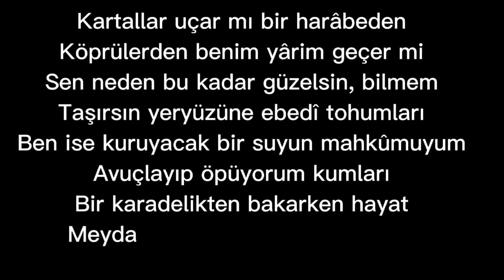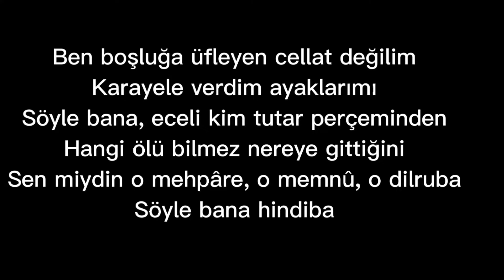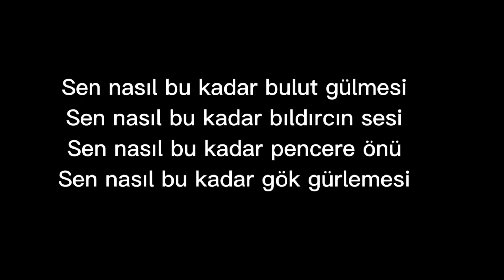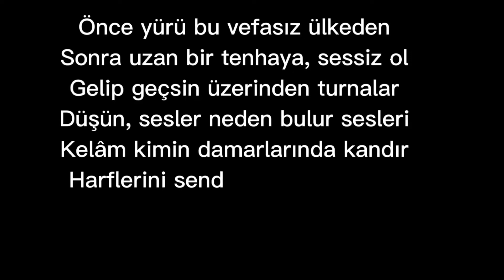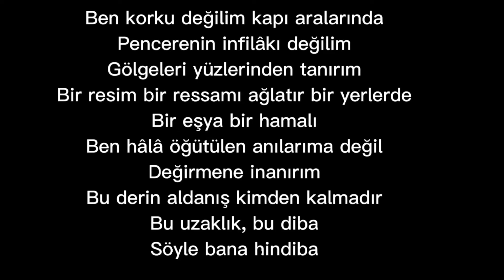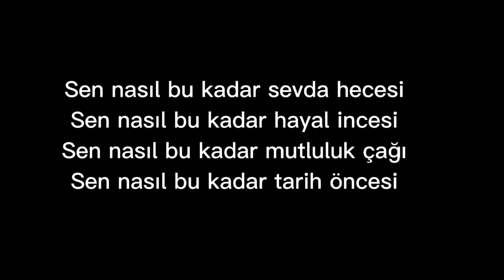NURALLAH GENÇ | SÖYLE BANA HİNDİBA ŞİİRİ | KARAOKE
Kartallar uçar mı bir harâbeden
Köprülerden benim yârim geçer mi
Sen neden bu kadar güzelsin, bilmem
Taşırsın yeryüzüne ebedî tohumları
Ben ise kuruyacak bir suyun mahkûmuyum
Avuçlayıp öpüyorum kumları
Bir karadelikten bakarken hayat
Meydan okuyanlar kim bu serâba
Söyle bana hindiba

Sen nasıl bu kadar ceylan koşması
Sen nasıl bu kadar yollar aşması
Sen nasıl bu kadar güneşe meftun
Sen nasıl bu kadar sahra çeşmesi

Ben rüzgâr değilim, dokunmam çiçeklere
Ben kara parmaklı insan değilim
Kirpik uçlarımdan kayar yıldızlar
Bilemezsin, hayal akşamlarında
Renklerini kuşatan
Damıtılmış gözyaşıdır ömrümün

Ben boşluğa üfleyen cellat değilim
Karayele verdim ayaklarımı
Söyle bana, eceli kim tutar perçeminden
Hangi ölü bilmez nereye gittiğini
Sen miydin o mehpâre, o memnû, o dilruba
Söyle bana hindiba

Sen nasıl bu kadar bulut gülmesi
Sen nasıl bu kadar bıldırcın sesi
Sen nasıl bu kadar pencere önü
Sen nasıl bu kadar gök gürlemesi

Ben kaptan değilim, anlamam gemileri
Gizli bir ummanın gelgitlerinden
İniltiler vurur sahillerime
Deniz feneri değilim

Önce yürü bu vefasız ülkeden
Sonra uzan bir tenhaya, sessiz ol
Gelip geçsin üzerinden turnalar
Düşün, sesler neden bulur sesleri
Kelâm kimin damarlarında kandır
Harflerini senden alan merhaba
Hangi demin âteşidir içimde
Söyle bana hindiba

Sen nasıl bu kadar gönül hanesi
Sen nasıl bu kadar yâr divanesi
Sen nasıl bu kadar çerağı ömür
Sen nasıl bu kadar inci tanesi

Ben korku değilim kapı aralarında
Pencerenin infilâkı değilim
Gölgeleri yüzlerinden tanırım
Bir resim bir ressamı ağlatır bir yerlerde
Bir eşya bir hamalı
Ben hâlâ öğütülen anılarıma değil
Değirmene inanırım
Bu derin aldanış kimden kalmadır
Bu uzaklık, bu diba
Söyle bana hindiba

Sen nasıl bu kadar kelâmın hası
Sen nasıl bu kadar şiir bohçası
Sen nasıl bu kadar esrarlı bir mum
Sen nasıl bu kadar rüya bahçesi

Ben bir kervan muamması değilim
Çekinmem yolların kıvrımlarından
Ellerim ışıldar alacakaranlıkta
Saklambaçlar ortasındadır evim
Kışın kartopudur adını anmak
Döner döner yüreğimde, dağ olur
Yazın güneş yanığıdır düşlerim
Sonbahar ruhumu bekleyen oba
Söyle bana hindiba

Sen nasıl bu kadar sevda hecesi
Sen nasıl bu kadar hayal incesi
Sen nasıl bu kadar mutluluk çağı
Sen nasıl bu kadar tarih öncesi